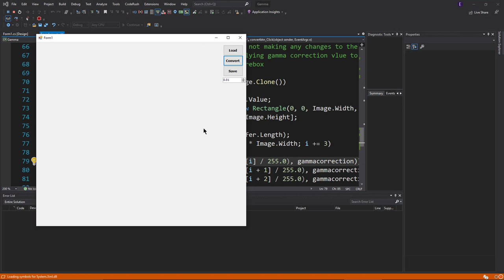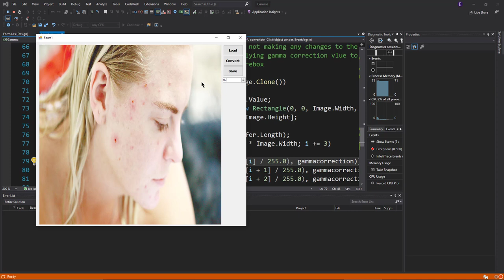Gamma Correction by C#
GITHUB